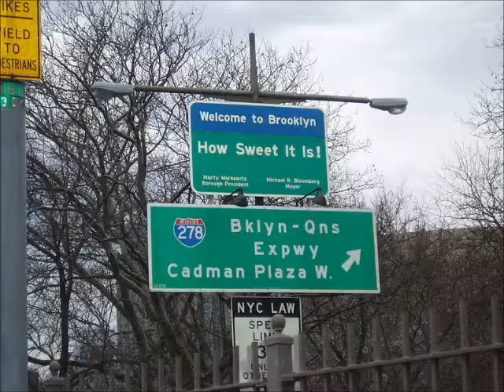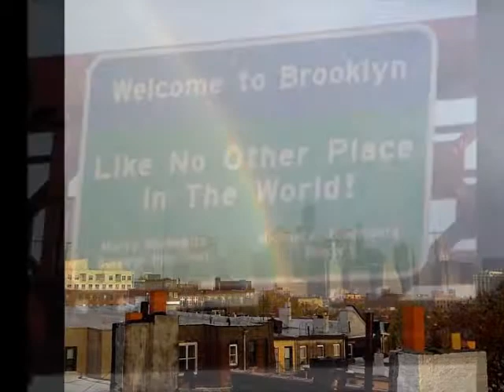Candiria: Method of expression Hurricane Sandy 2012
Sandy